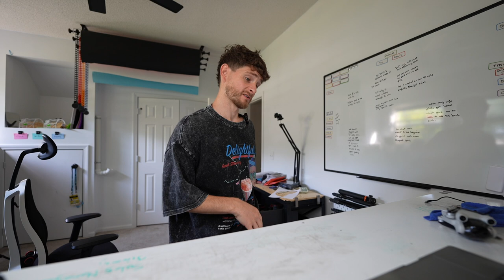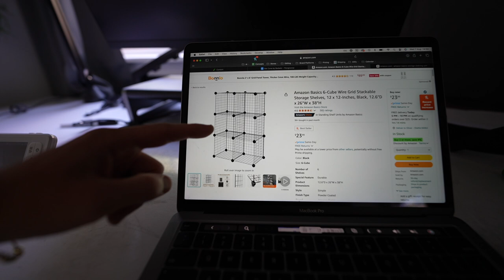Side Quest Dad's $9000 FAILED Merch Line